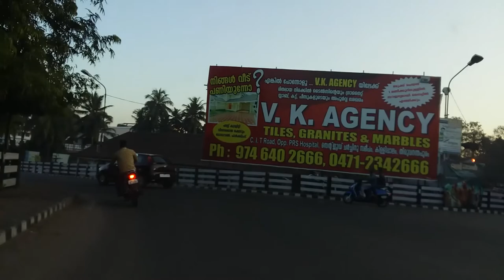Crossing the Ghats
This is a short movie about a travel I made recently by train. Crossing the ghats imply the crossing of the western ghats that span across the southern part of India.

The footage was entirely recorder using my mobile phone.

(3). Scrapbook - Silent Partner